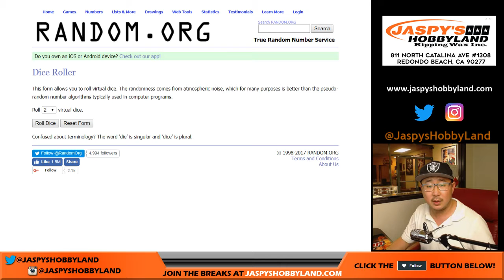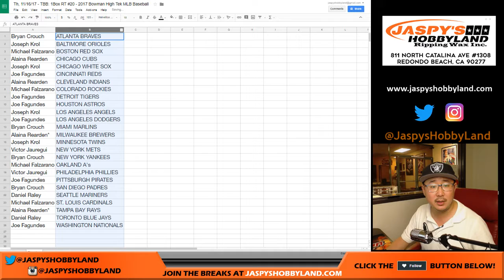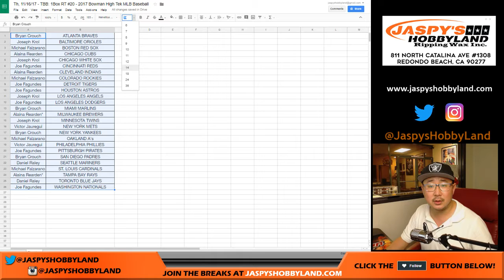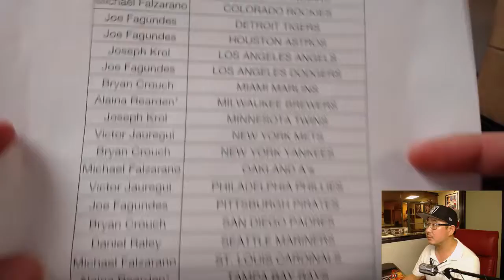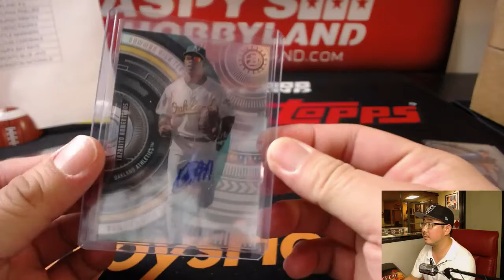Th, 11/16/17 - TBB: 1Box RT #20 - 2017 Bowman High Tek MLB Baseball